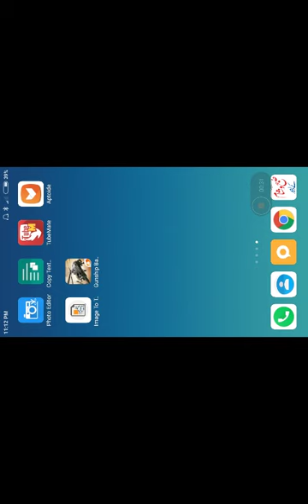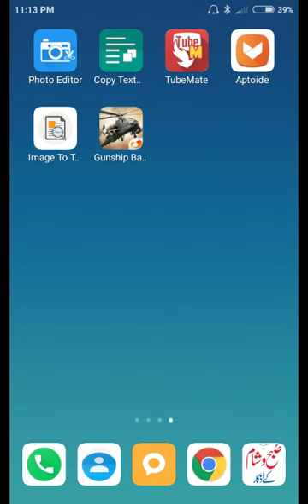hack gunship battle 2018| gunship battle hack hindi|how to hack gunship battle helicopter 3deasy wa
Hi
I am Ijaz Ahmed
Dosto Is Video Me Maine Aapko gunship Battle gold hack krky dekhao ga 100% real video Hy men kbhi bhi Fack video nhi bnai
Hai Ummeed Hai Aapko Ye Video Pasand Aayegi.